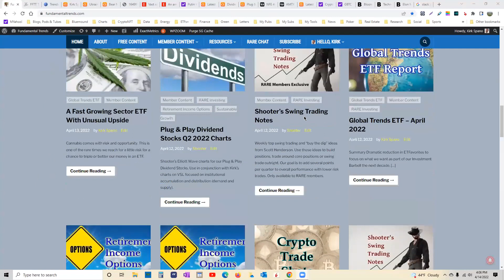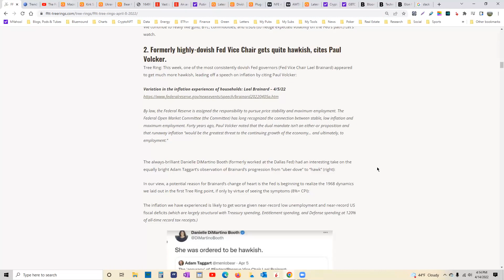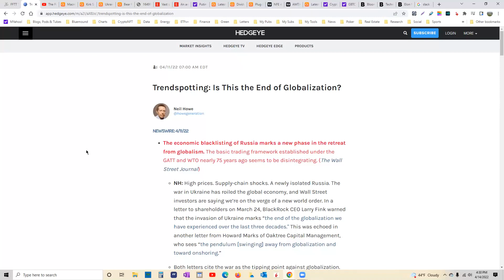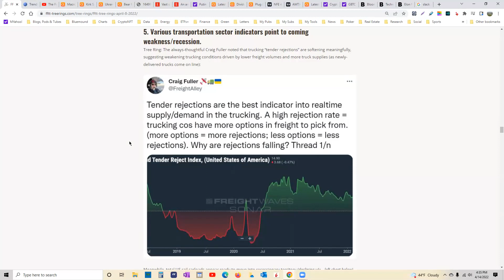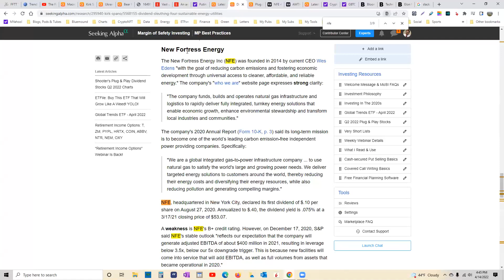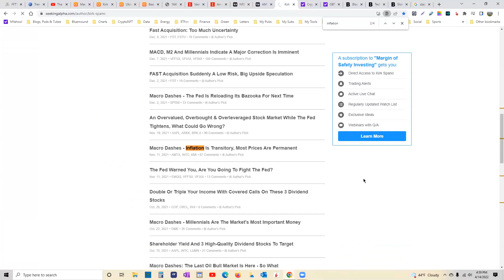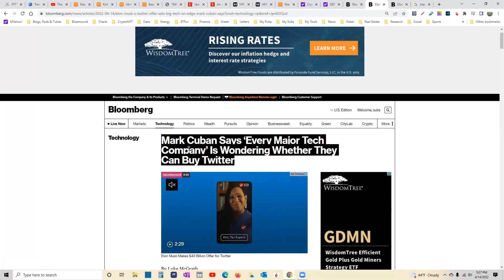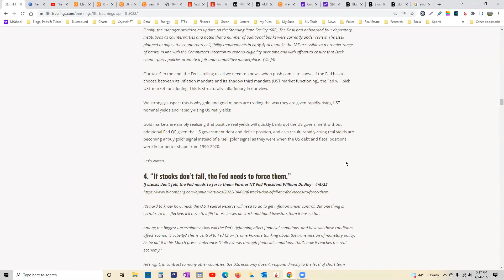Easter Egg Hunt: Fed Policy, Oil, Satellite Stocks, Tweeter, more...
He's been getting 80% of his trades right with average gains between 30-50% per trade with several triple digit gainers per month.

Hello, my name is Kirk Spano. I have been managing money for over 25 years and was named the "World's Next Great Investing Columnist" by MarketWatch. I've helped families make millions of dollars since 1996 without taking a lot of risk. Learn how I do it with a slow handed position trading technique that focuses on continuously compounding money.

My approach has two key components: Take less risk and only trade the edges of the market. We repeatedly avoid the middle of the market where there is uncertainty. We buy oversold and undervalued stocks and ETFs, then sell when the chasers make things overbought and overvalued. Rinse, repeat around 20-30 times per year. No hyperactive trading. Just an approach and plan that works.

By knowing the industries and companies we invest in and then overlaying technicals, we can make a great "on time" investments and trades. We use a 4-step process borrowed from a few of the best money managers on earth. Because we are smaller and more nimble, our results have been even better. A renaissance in investing you could call it.

I know everyone wants to get rich quick. That's risky. We still get rich and richer faster than most, but we don't stick our necks out. Join us.

A few truths for the 2020s:
*Technology is still king.
*Sustainable investing is investing.
*Demographics are destiny.
*The commies are jerks, but the Chinese aren't.
*Putin is a punk and a crook.
*Don't fight the Fed. Seriously, don't.
*Helicopter money is inevitable (I said that 3 years ago, it's already happened and it'll happen again this decade).
*Crypto is a big deal, but there's more, a lot more to it than buying pizza.

And, here are a few of the most important things ever said to me:

I use these 2 top tools to screen, sort and evaluate almost every investment. These cheap tools belong in everyone's investment tool box: